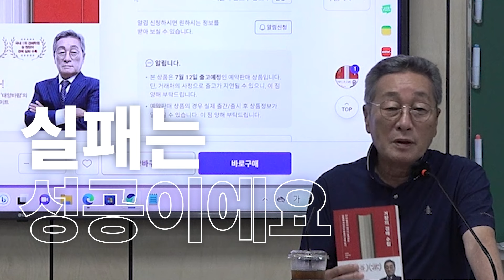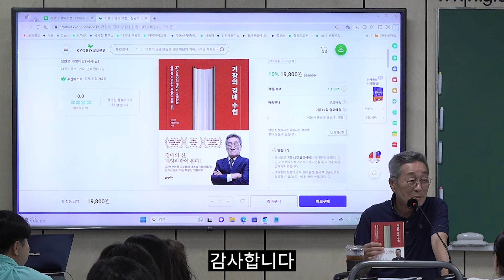나의 실패는 성공이였다. 돈과 행복을 위해, 이 책을 읽는 모든 이들에게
37년 투자의 대가의 경매비법서
. 37년 투자의 대가가 공개하는 경매비법서

해당물건 상세페이지 :

부자되는 첫걸음! 경매투자반

급격한 수익률의 상승! 법인투자

대한민국 1%의 경매! 특수물건반

현장에서 느끼는 생생한 투자노하우! 전문가반
*(선착순 모집으로 인해 학원으로 문의 바랍니다)

대표전화
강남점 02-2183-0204